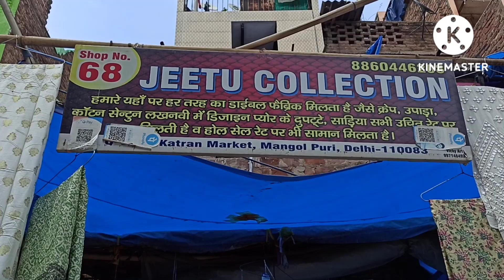एक मीटर भी मंगवा सकते हैं/कतरन मार्केट😍. Pure gorgette dyeable mirror work designer fabric😍Delhi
Address:- Jeetu Collection
shop no 68-69, Katran market, mangolpuri
Delhi 83